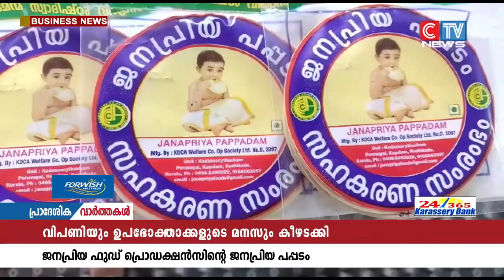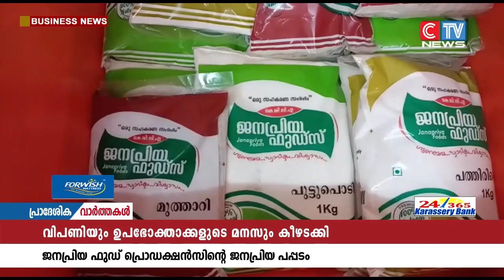ജനപ്രിയ ഫുഡ്‌സ് പ്രൊഡക്ഷൻ യൂണിറ്റ് പെരുവയൽ കൊടശ്ശേരി താഴത്ത് ആരംഭിച്ചു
ആധുനിക സജീകരണങ്ങളോടെ നവീകരിച്ച ജനപ്രിയ ഫുഡ്‌സ് പ്രൊഡക്ഷൻ യൂണിറ്റ് പെരുവയൽ കൊടശ്ശേരി താഴത്ത് ആരംഭിച്ചു.ഗുണമേൻമയുള്ള വിവിധതരം പപ്പടങ്ങൾക്കു പുറമെ കറിപ്പൊടികളും ധാന്യപ്പൊടികളും തയ്യാറാക്കാവുന്ന വിധത്തിലാണ് നവീകരിച്ച പുതിയ യൂണിറ്റ് .
ജനപ്രിയയുടെ നവീകരിച്ച യൂണിറ്റിന്റെ ഉൽഘാടനം എം.കെ.രാഘവൻ എം.പി. നിർവ്വഹിച്ചു.